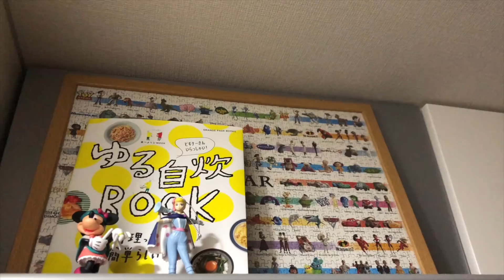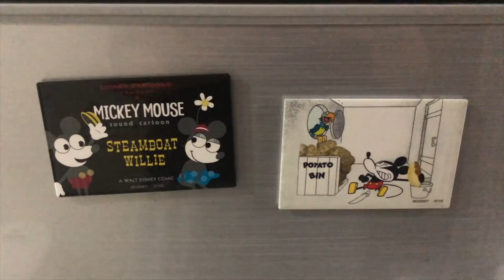【YouTuber1日密着】今日は家に帰らないの巻♡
〜動画で登場した過去の動画〜
【ドッキリ】妹にディズニーのトイストーリーのかわいいつみきをサプライズでプレゼントしたかった・・・